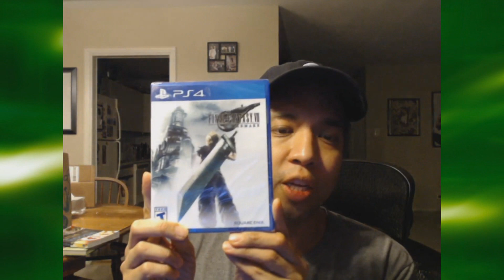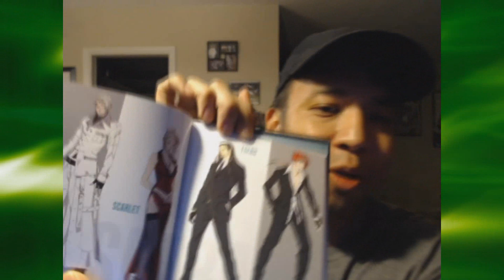Unboxing #14 Final Fantasy VII Remake First Class Edition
Time to check out the awesome stuff that came with my ultimate collector's edition of the Final Fantasy VII remake!!